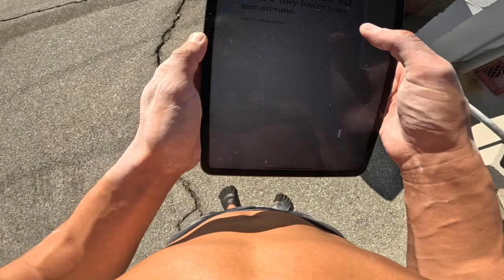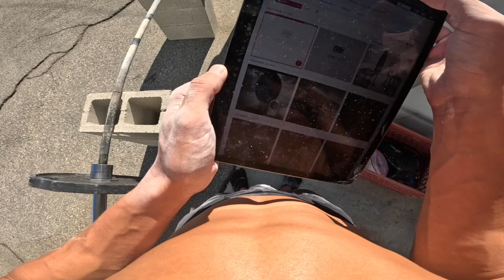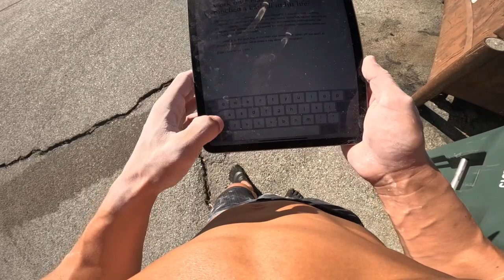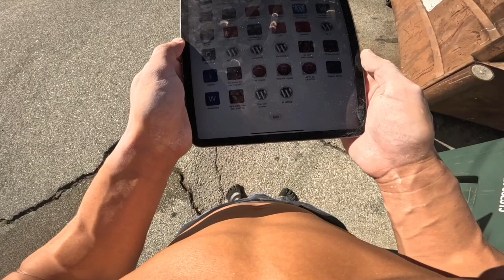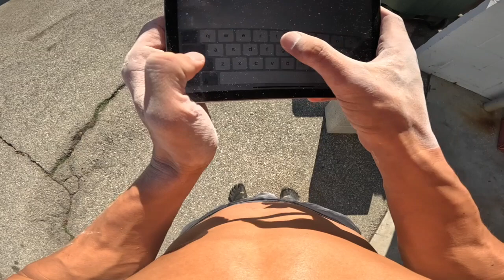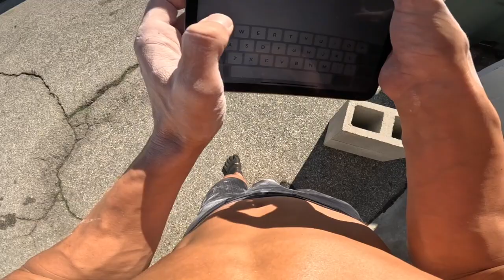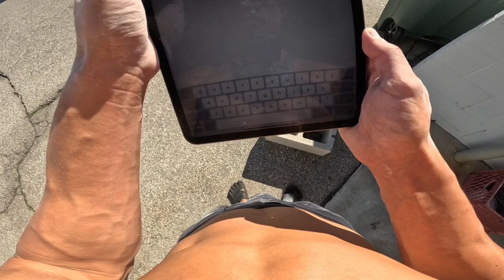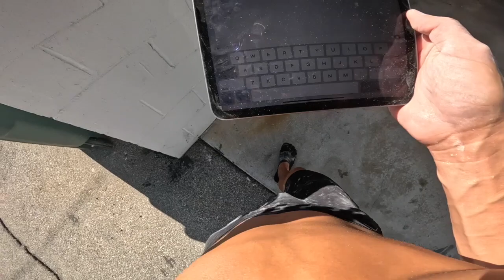ERIC KIM DEMIGOD WEIGHT LIFTING TRAINING OFF THE GRID DIRECT SUN PARKING LOT GARAGE